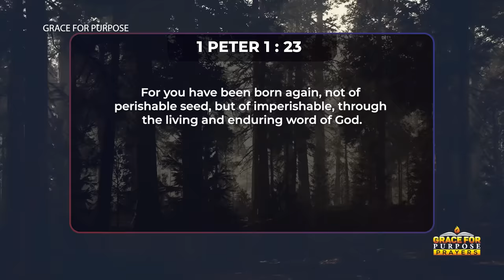Always Start The Day By Thanking God | Powerful Prayer For All That God Has Done!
Be blessed as you listen to this prayer